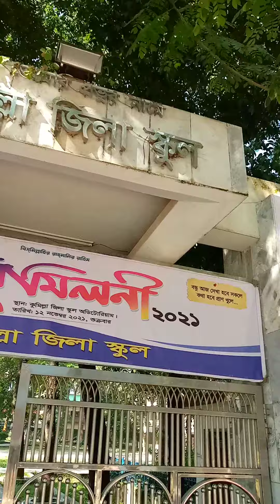কুমিল্লা জেলা স্কুল 2021। Cumilla Zilla School 2021.